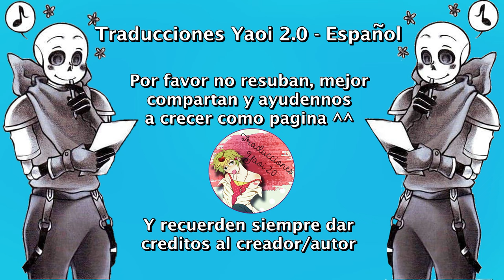¡¡ Perr* Tal vez lo haga!! (Kustard)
Nosotros solo nos encargamos de traducirlo ^^
Música...
Itro - Never Let You Down

Sanscest
Undertale
Kustard
Fell
Papyrus
Edge
Underfell
Sans